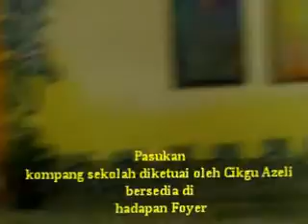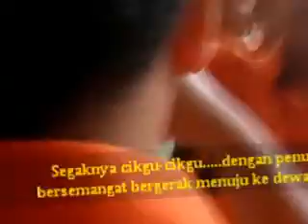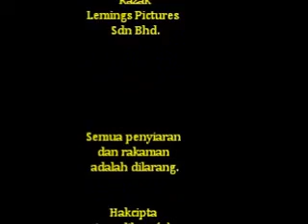Sambutan Hari Guru SK Nusantara 16 Mei 2012.wmv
Guru Inovatif Melonjakkan Tranformasi Pendidikan Negara